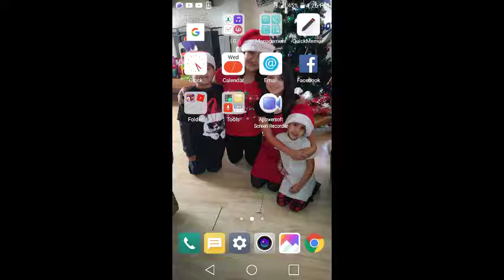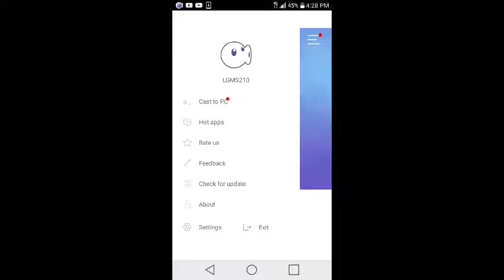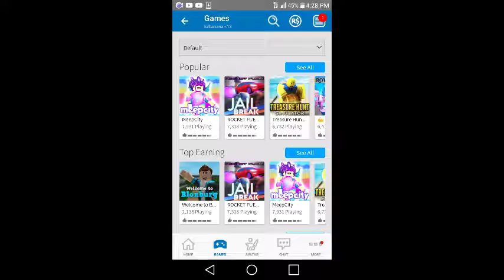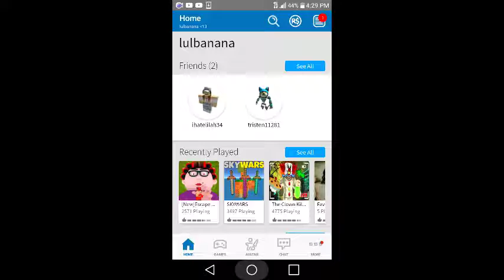How to make a roblox video for youtube!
Tutorial Enjoy